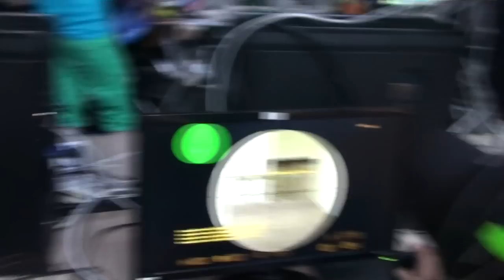DHS 2012: Конец игры Virtus.pro против DayGamers